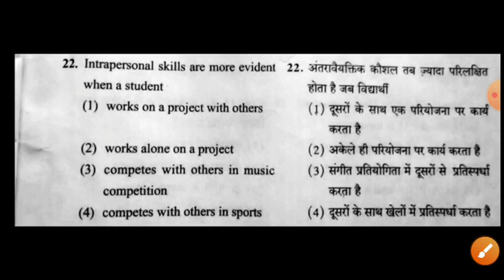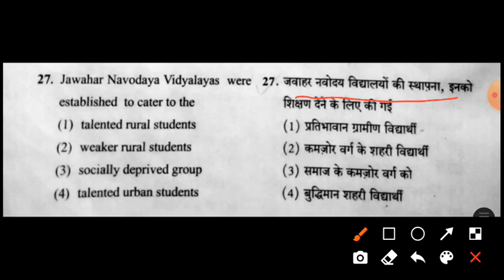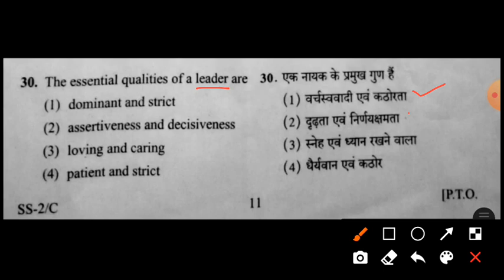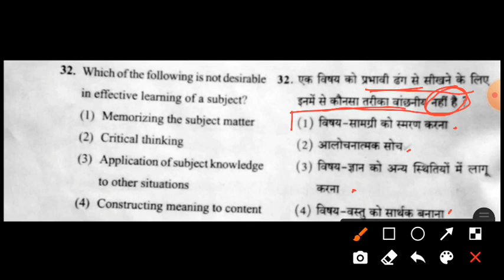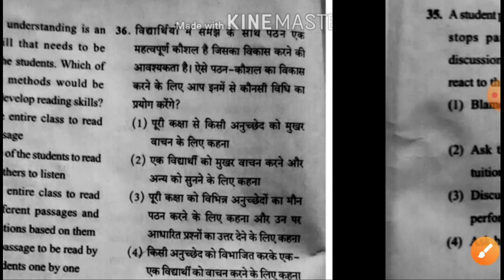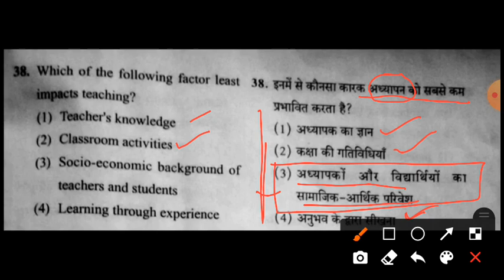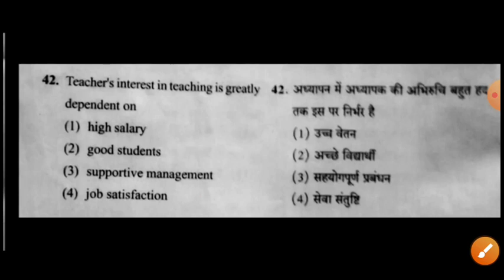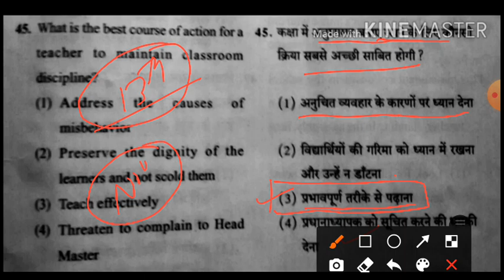Bihar B.Ed Entrance 2020 || Teaching-Learning Environment in Schools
● Management of Physical Resources in School
- Need and Effects.
● Students Related Issues; Teacher Students
relationship, Motivation, discipline, leadership
etc.
● Teaching and Learning process; Ideal teacher,
Effective teaching, handling
of students, classroom communication etc.
● Curricular and extra curricular activities
such as Debate, Sports, Cultural activities etc.
● Management of Human Resources in School
- Principal, Teachers and Non-teaching staffs
● Physical Environment: Elements
of Positive Learning Environment.

CTE-BED:2020
BIHAR B.ED COMBINED ENTRANCE TEST : 2020

bihar b.ed exam date
bihar b.ed ka exam kab hoga
bihar b.ed entrance exam 2020 kab hoga
b.ed bihar entrance exam 2020
b.ed bihar 2020
b.ed bihar exam
b.ed bihar syllabus
b.ed bihar
b ed bihar entrance exam 2019
b.ed entrance bihar
b.ed college bihar
bihar b.ed ki tairy
bihar b.ed ki tairy kaise kare
bihar b.ed
lnmu b.ed
CTE-BED:2020
LALIT NARAYAN MITHILA UNIVERSITY
LNMU
b.ed college bihar
b.ed college bihar
lnmu bed entrance exam 2020
lnmu bed previous year question papers

lnmu bed entrance exam 2020 syllabus
lnmu bed
lnmu bed syllabus
lnmu bed entrance 2020
lnmu bed admission 2020
lnmu bed syllabus 2020
lnmu cet bed 2020
bihar b.ed previous year question paper pdf
bihar b.ed previous year question
bihar b.ed preparation
bihar b.ed previous year question paper in hindi
bihar b.ed previous year cut off
bihar university b.ed previous year question paper
bihar b.ed entrance previous question